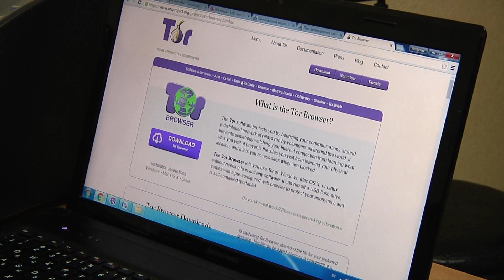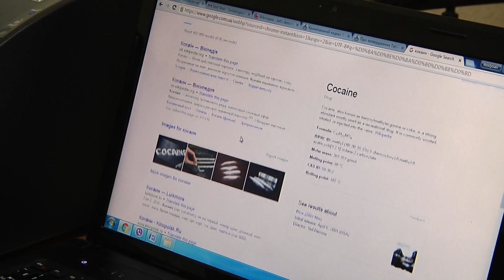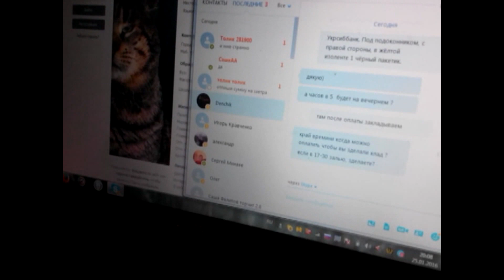У подростка из Запорожья изъяли тяжелые наркотики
Он торговал не только на территории области, но и в ряде других городов Украины.